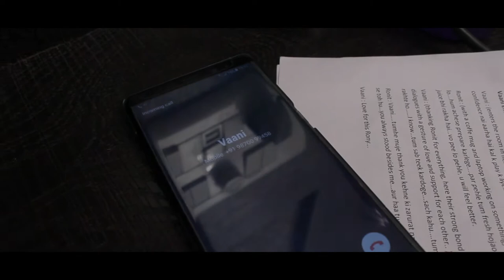Tu Zaroorat Teaser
What's more than a teaser. The teaser which can cover the story of the whole plot. The plot which can change a life. A life which is worth mesmerizing one. So ,just mesmerize yourself with this teaser.